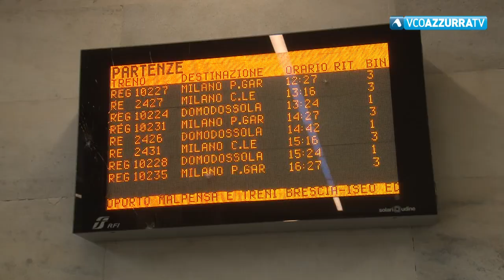Stazione Fondotoce: il sindaco torna a sollecitare RFI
5 novembre 2021 - Continuano a permanere una serie di disagi come la sala d’aspetto verso Milano chiusa e il nuovo ascensore al palo